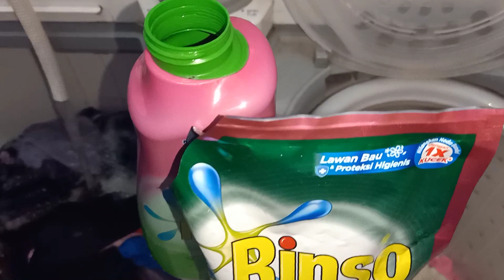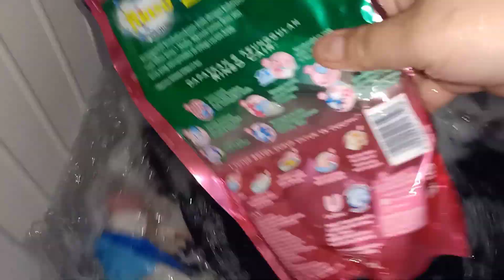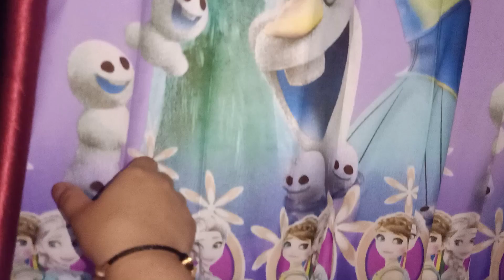MORNING ROUTINE | KESIBUKAN IRT DARI PAGI SAMPAI SIANG DI RUMAH MINIMALIS UNGU 💜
Bantu support channel aku yah...
dengan cara
- Coment yg baik dan membangun

Take video : HP Oppo F11 Pro
Editing : Kinemaster
Thumbnail : collagemarker